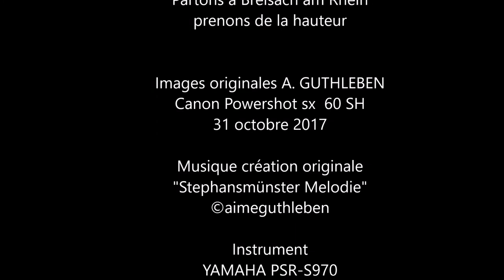Partons à Breisach am Rhein et prenons de la hauteur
Il y a des endroits parfois si proches et si éloignés que l'on ne regarde pas car on est toujours trop pressé, alors pour une fois de plus je me suis pris de temps de m'arrêter, de prendre des photos et vidéo afin de vous préparer une nouvelle vidéo musicale. Celle-ci nous entraîne en Allemagne ainsi vers le Stephansmünster de Breisach am Rhein, juste de l'autre côté du Rhin et des fortification de VAUBAN.
Bonne découverte, bien cordialement.

Canon Powershot sx  60 SH
31 octobre 2017

Instrument
YAMAHA PSR-S970
Style 6-8 BalladRock 2/4 Bpm 51
Pour le Style il y a uniquement Bass et Chd1 qui sont activés
Voix 1 Church Organ
Voix 2 Chapell Organ

Enregristrement sur Enregistreur
ZOOM Série R

31 Octobre 2017